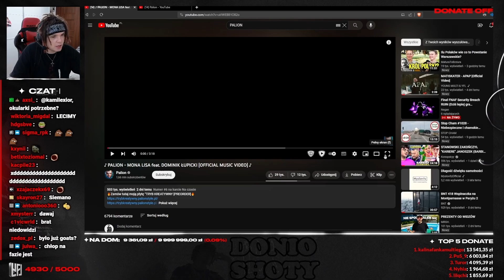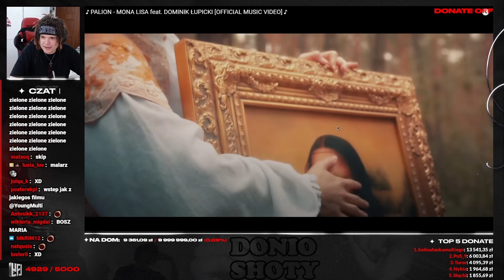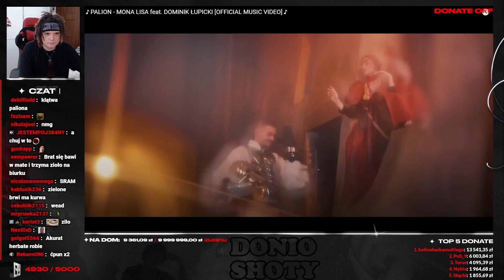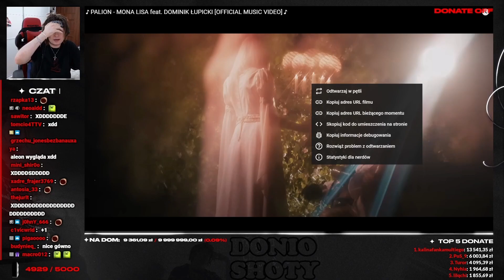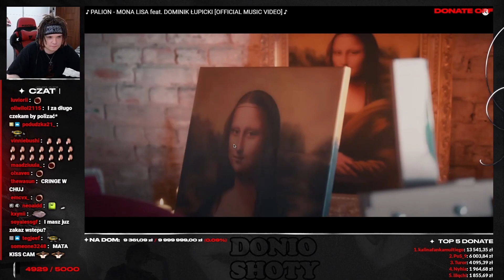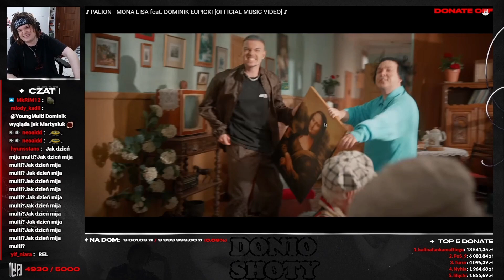MULTI reakcja na PALION - MONA LISA